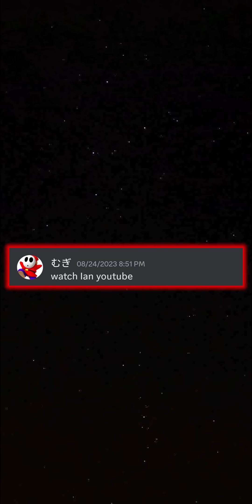How to Play like a Clash Royale *WORLD* Champion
Play like Clash Royale World Champions Mohamed Light and Mugi with their best tips | Ian77 - Clash Royale

Hello, I am Ian77. I am a top player in Clash Royale (a supercell game) aiming to bring you the best clash royale gameplay and the best decks in clash royale. I am also a pro player in clash royale league aka CRL. I play mainly Hog EQ cycle deck on top ladder but here on this channel you will find a wide variety of best decks in Clash Royale like best Hog deck, Miner deck, Logbait deck, Xbow deck, Royal Hogs deck, Pekka deck, Mega Knight deck etc and pro gameplay including Clash Royale Pro tips and tricks which will help you improve in Clash Royale.  I also upload funny clash royale montage from time to time.

Subscribe to my channel for daily Clash Royale content featuring the best decks in Clash Royale, top ladder gameplay, Clash Royale tips and tricks, best F2P Clash royale deck and a lot more fun content. Let's Clash in the Arena !!

✌️ Watch the previous videos of Ian77 here-